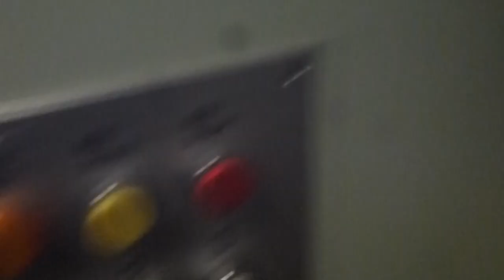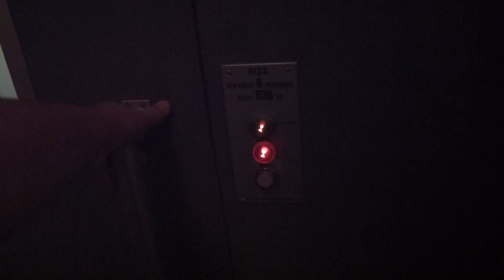"Out of order light" turned on! 1984 Söderlund Hydraulic Elevator @ Granskogsvägen 46, Stockholm!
ELEVATOR INFORMATION!
The "Out of order" light was turned on at all floors for some reason but the elevator worked as normal!

Model/Modell:
Installation year/Byggår: 1984

Location/Adress: Granskogsvägen 46, 165 75 Hässelby (Åkermyntan in Hässelby Villastad/Stockholm) SWEDEN!